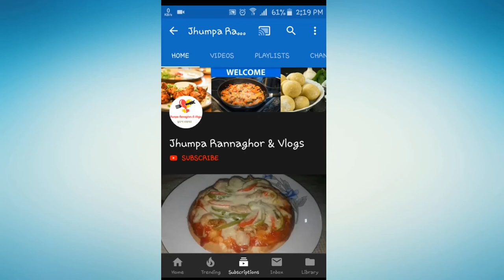ঘরোয়া স্টাইলে গরুর মাংস ভুনা ভাজি || Beef kala bhaji || Jhumpa Rannaghor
In this video, I am going to show you how to make Beef kala bhaji ||